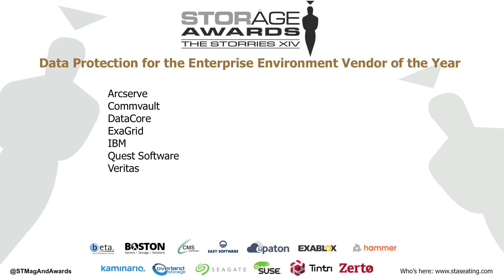The Storage Awards 2017 - Data Protection for the Enterprise Environment Vendor of the Year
Winner: Arcserve